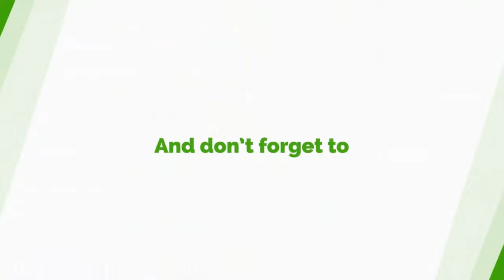I Never Got Pregnant For Any Man - Adu Safowaa Speaks